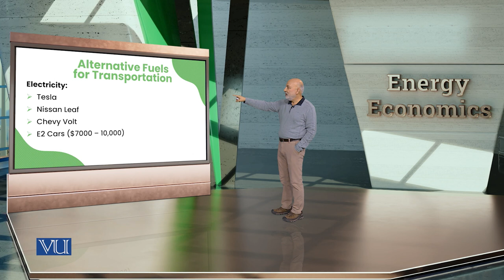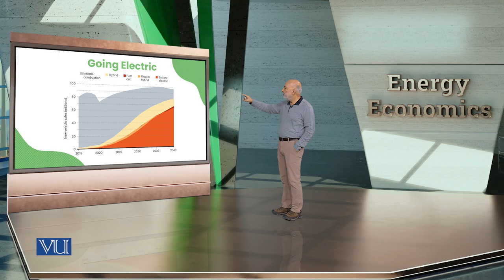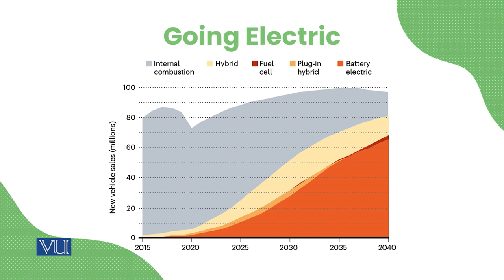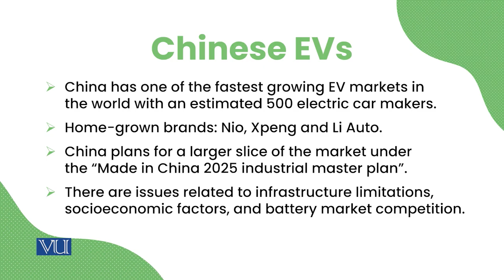The Electric Car | Energy Economics | ECO622_Topic096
Topic096: The Electric Car,
By Dr. Ismat Ullah Shah